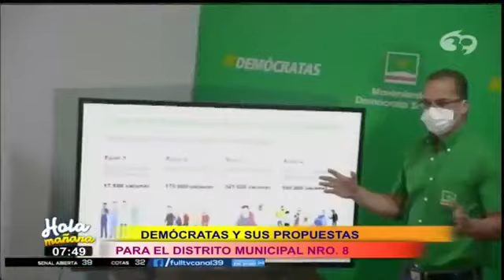25012021 ARIEL VILLARROEL CANDIDATO A CONCEJAL EN LA MAÑANA